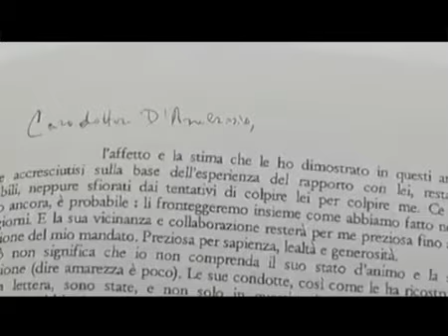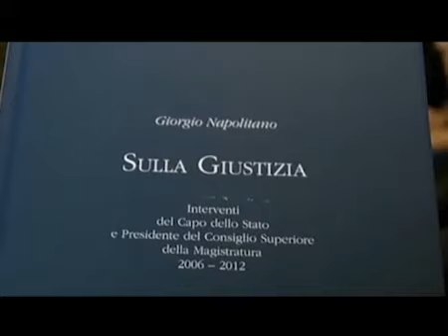Trattativa Stato- Mafia, Napolitano a Scandicci: vogliono colpire me - Youdem Tv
- Il Capo dello Stato si difende e difende il suo collaboratore Loris D'Ambrosio